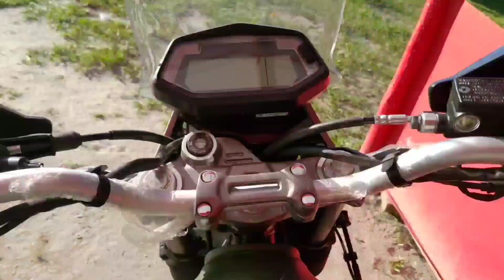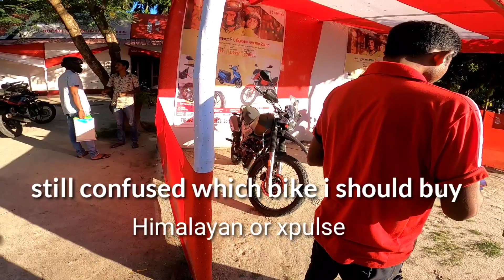Confused between himalayan bs6 and xpulse 200 bs6,which bike should I buy??😩